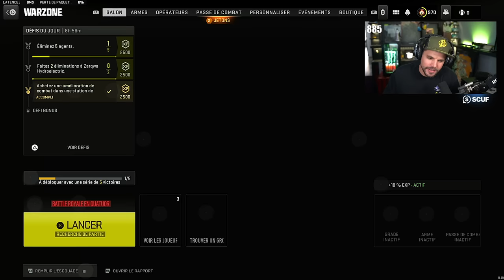On OFFRE ce TOP 1 à CE TTV !